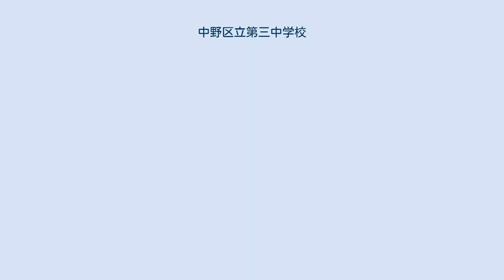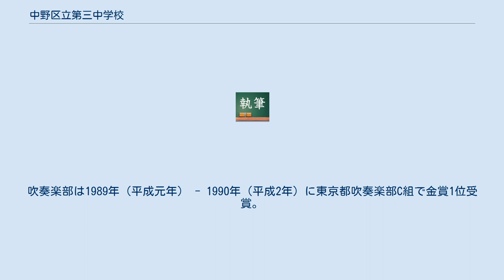中野区立第三中学校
東京都区部の公立中学校_(廃止)
中野区立第三中学校（なかのくりつだいさんちゅうがっこう）は、東京都中野区東中野五丁目にあった公立中学校。
2018年に中野区立第十中学校と統合し中野区立中野東中学校となった。
第三中学校が中野東中学校の存続校舎となった。
 生徒は主に白桜小学校（旧東中野小学校・旧中野昭和小学校）・塔山小学校・桃園第二小学校・谷戸小学校の出身者で構成された。
 通称は「三中」（さんちゅう）、または「中野三中」。
 1974年度（昭和49年度）から2000年度（平成12年度）まで27年間、文部省帰国子女教育研究協力校。
制度変更後も帰国子女の受け入れを続け、2002年（平成14年）7月には中野区教育委員会により、｢中野区帰国生徒受け入れ重点校｣として認定された。
時代によって変化はあるが、概ね1 - 2割の生徒が帰国子女である。
ニュージーランドのウェリントン市との交換留学生を受け入れており（1990年、1999年、2007年）、帰国子女受け入れとも合わせて国際交流には積極的な点が特色といえる。
 女子バスケットボール部が1989年（平成元年）に全国制覇。
1992年（平成4年）にも関東大会進出を果たしている。
吹奏楽部は1989年（平成元年） - 1990年（平成2年）に東京都吹奏楽部C組で金賞1位受賞。
 制服は男子は黒の詰襟に金ボタン、女子は紺色のリボンのセーラー服で冬服は紺、夏服は白がベース。